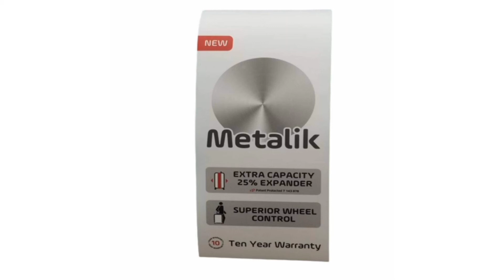Beautiful new travel luggage collection.